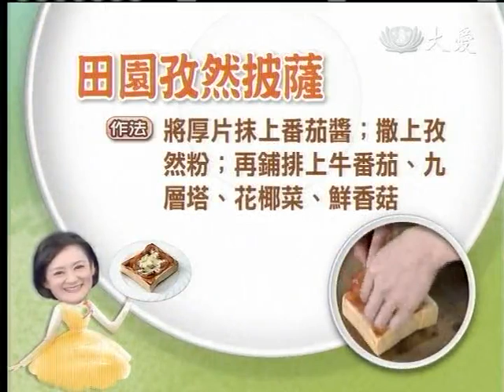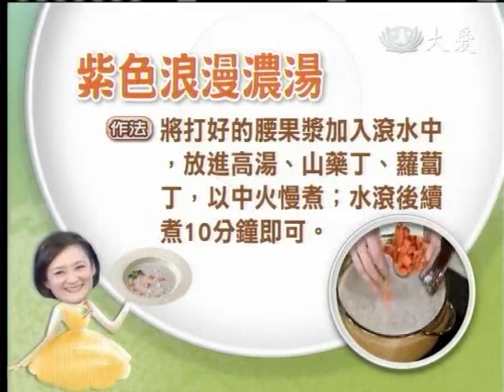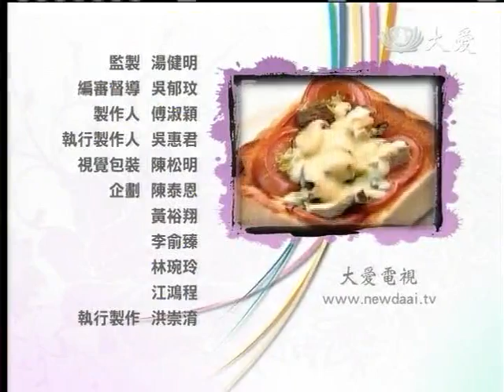20120604《現代心素派》香積料理--田園孜然披薩、紫色浪漫濃湯 (施易男)